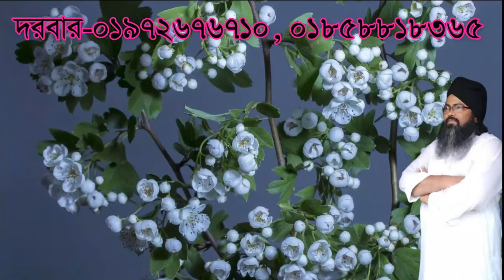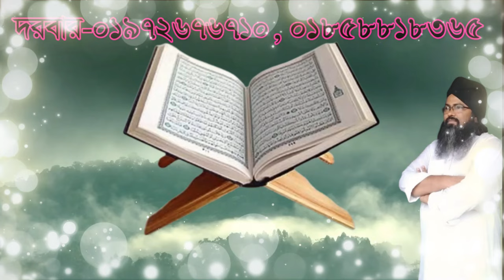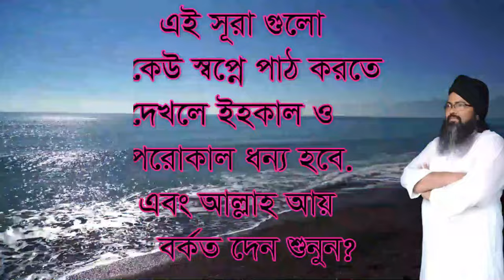এই চৌদ্দ #১৪ ভূবনে আমার মুর্শিদ মাওলানা, ey choddo #14 vobone amar